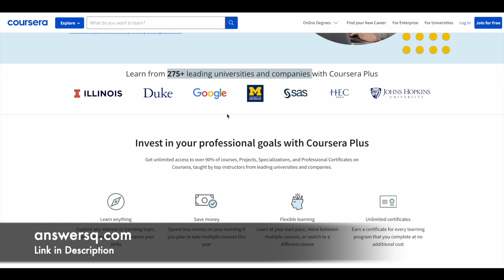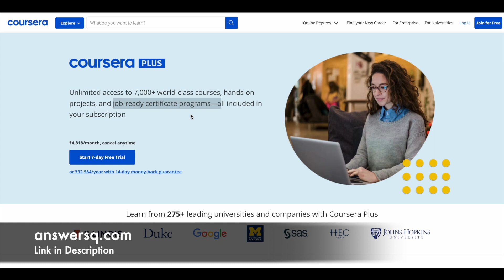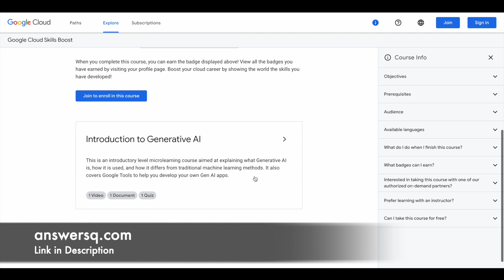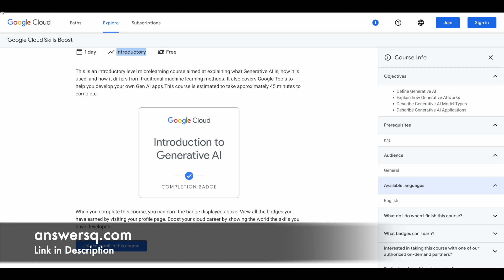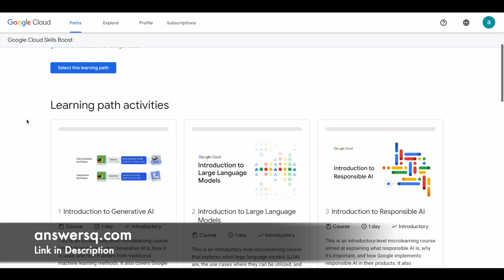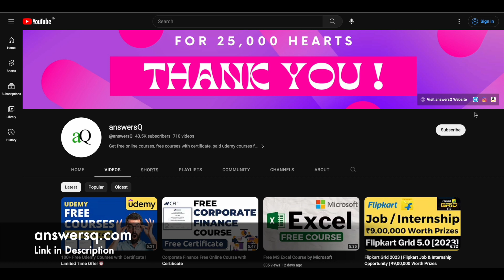Free Generative AI Courses by Google | Free Digital Badges 🏅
Google offers a entire learning path for absolutely free of cost so that anyone can learn about generative AI. There are 10 free generative ai courses by google in this Generative AI learning path, managed by Google Cloud. It is open to all and the students who complete the course successfully can also earn a free course completion badge.